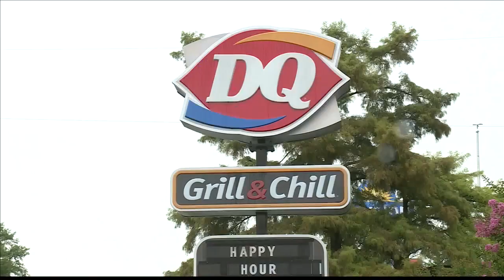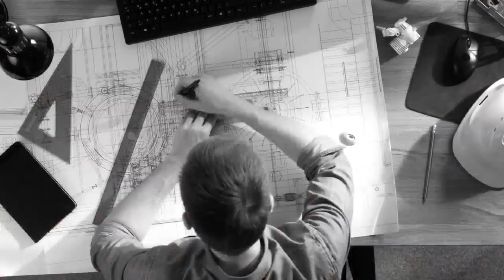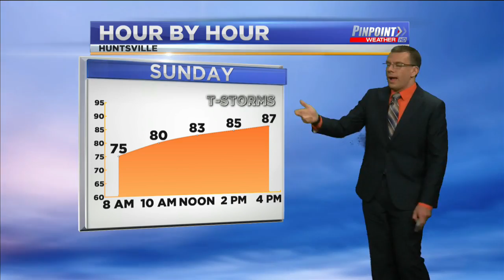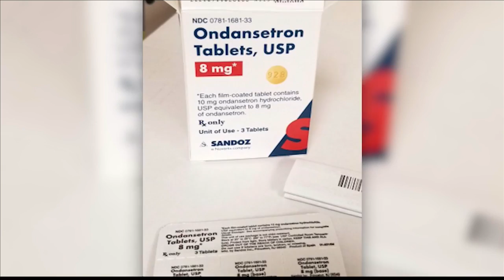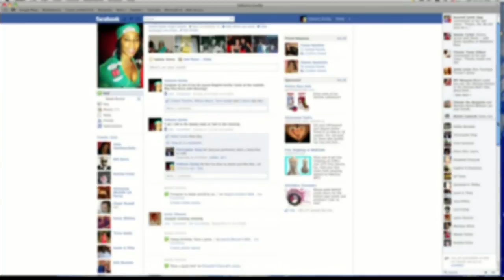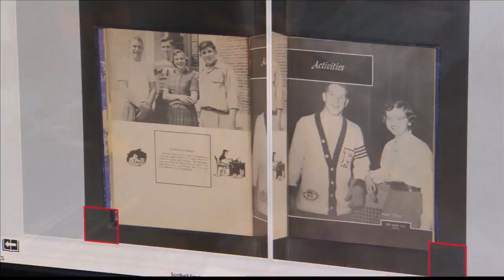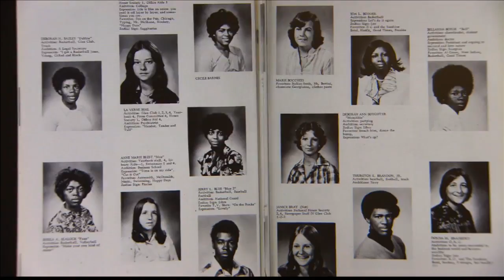Tips on how to save on your summer energy bill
You may be seeing the zero's add on to your utility bill now that we're in the thick of summer, but you don't have to let the sun burn into your finances.